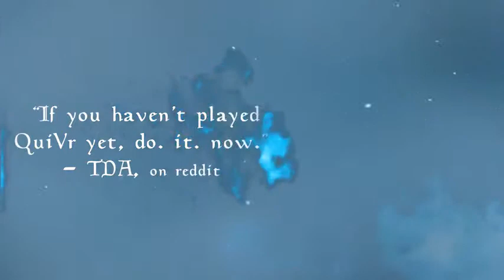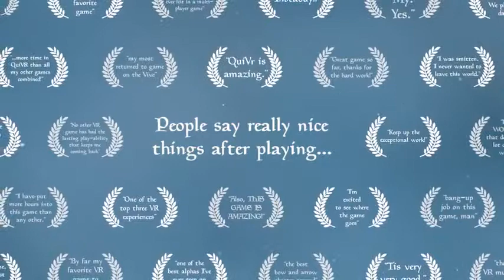Quivr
QuiVr literally puts the power of the bow and arrow in your hands. Tasked with defending your keep (and the power within) from an ever-advancing enemy, youâll find yourself in a thrilling fight for your very survival! It wonât be an easy battle - but with steady hands and powerful friends, youâre sure to succeed...
With satisfying, intuitive archery gameplay, QuiVr is the game of choice for both VR veterans and newcomers alike. This is what Virtual Reality was made for.

Book online and play today at XP-VR Virtual Reality XPerience!

CC: Blueteak